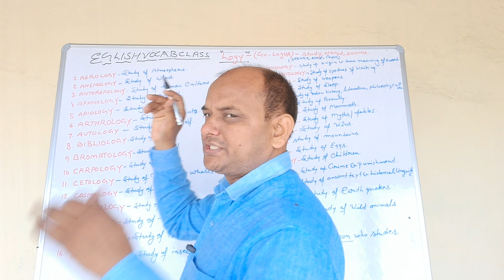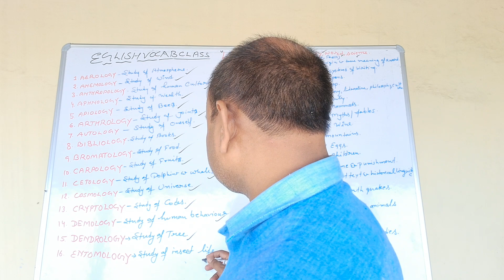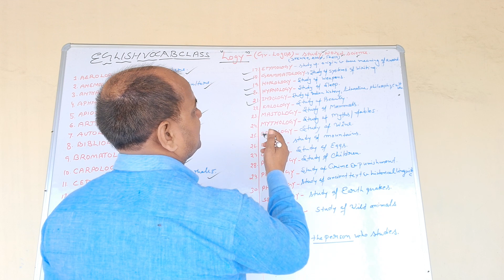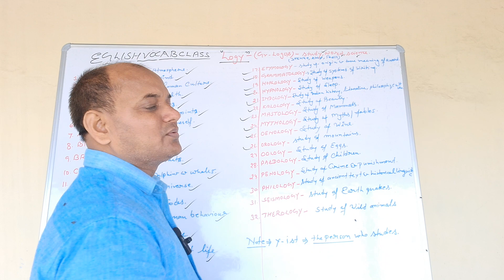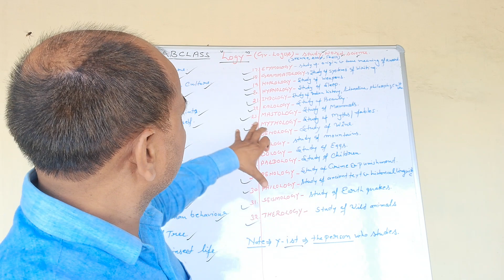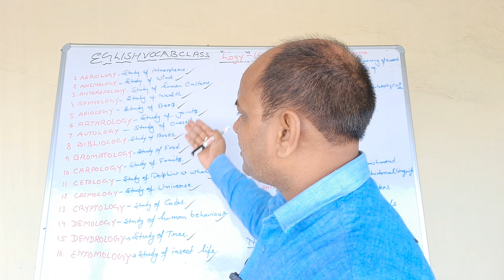ENG.VOCAB CLASS # LOGY" Suffix से बने शब्द Imp for all govt exams TGT, PGT, BANK, SSC etc.